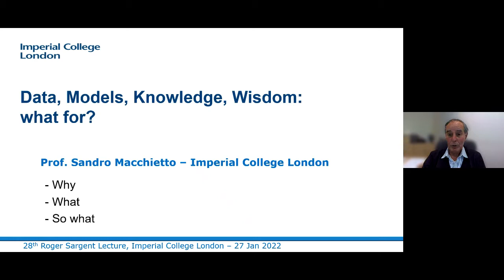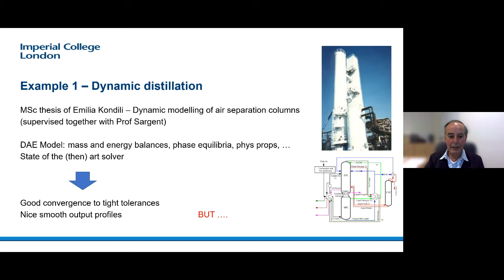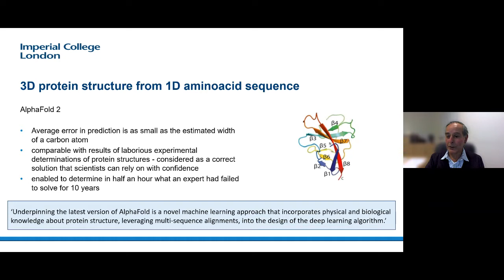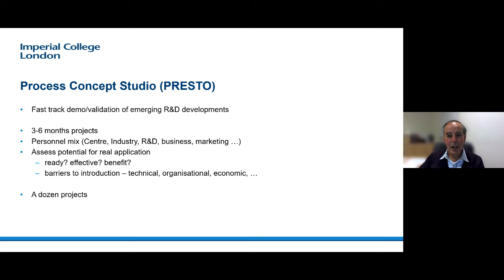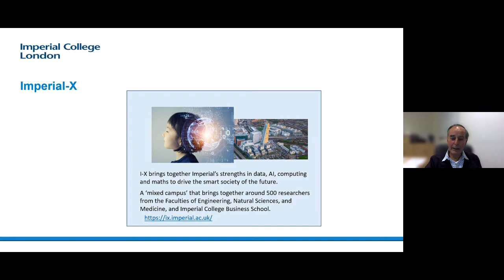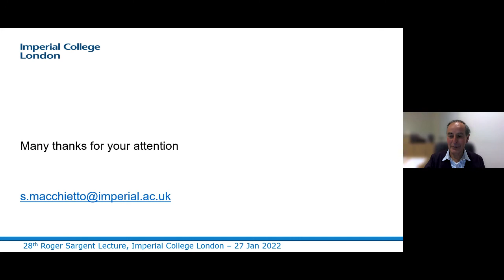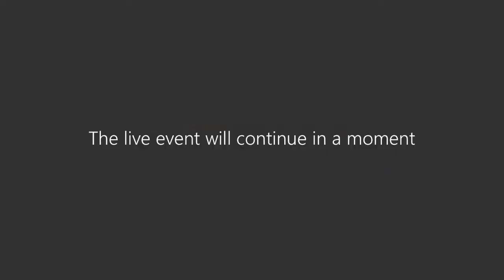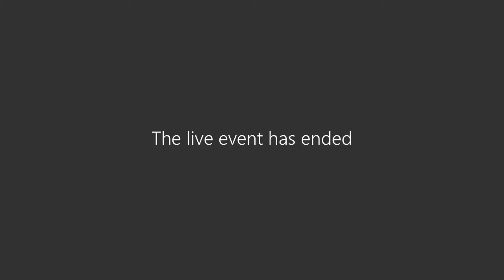28th Roger Sargent Lecture - Prof. Sandro Macchietto - Data, Models, Knowledge, Wisdom: what for?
Process Systems Engineering may be viewed as having two related goals: an Analysis one (to do with capturing and understanding the behaviour of system components and their interactions) and a Synthesis one (to do with the conception and engineering of new components and overall systems). Both involve creative and sometimes disruptive activities which are not easily formalised and structured. A question that has been at the forefront in all my career is how to organise, indeed “engineer” such activities for maximum impact.
Prof. Sandro Macchietto explores approaches which he founds effective in going from novel research to final use of a technology.